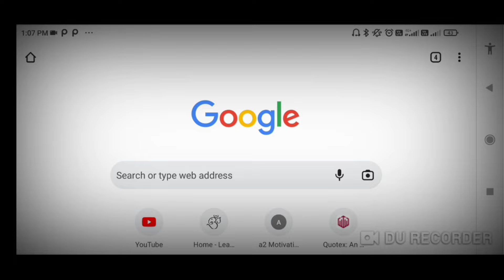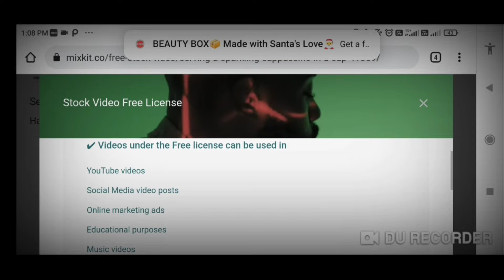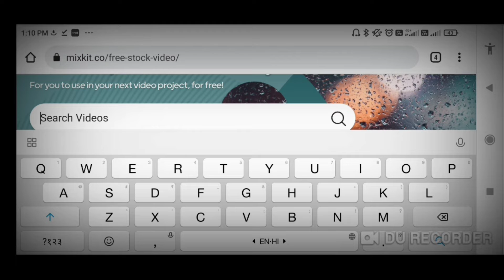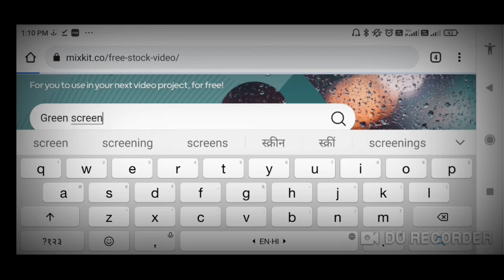Copyright Free Videos for YouTube 🤩